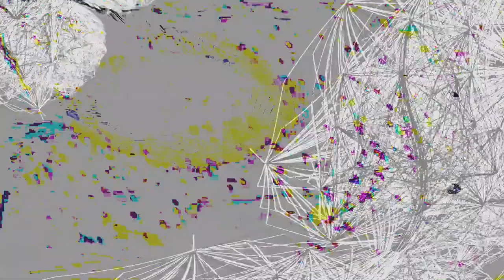[EPILEPSY WARNING] Movie 24 02 12 23h21m54s